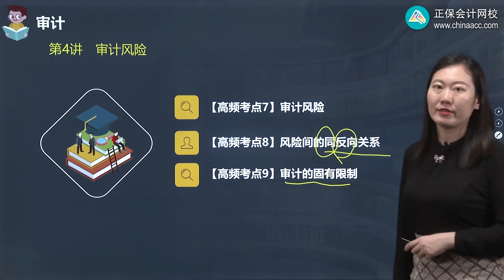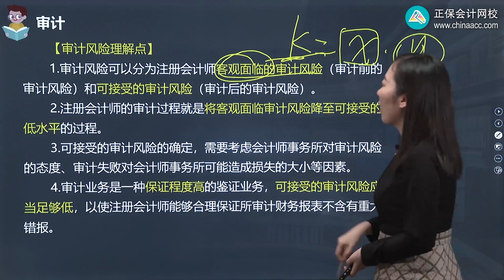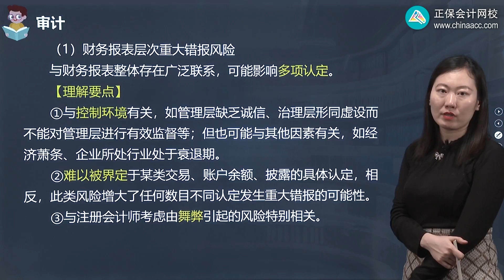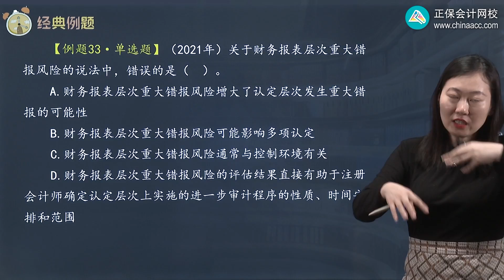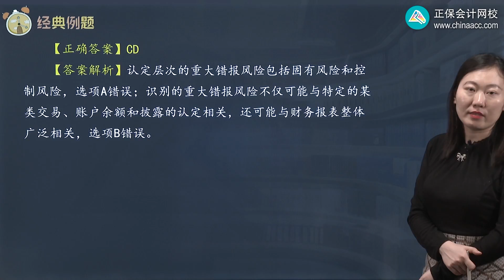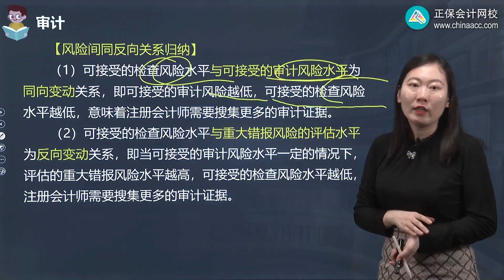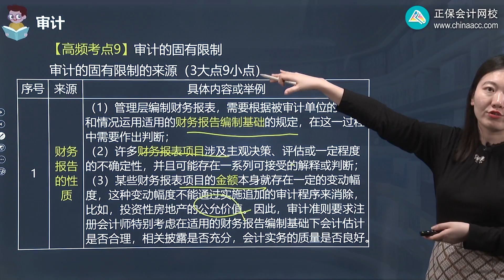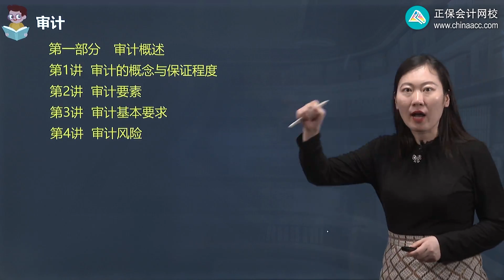2022 CPA 审计 荆晶 高频考点班第0104讲 审计风险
2022 CPA 审计 荆晶 高频考点班